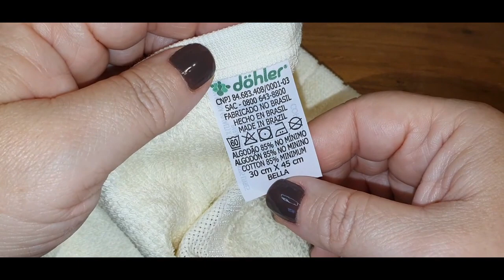* 132 * Vagonite lindíssimo para fazer em toalhas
Vagonite lindíssimo para fazer em toalhas
usei a toalha de lavabo da  @Dohlertextil  na coleção Bella e na cor 3137
usei a linha da  @circuloprodutos  na coleção Clea e na cor 3794 Bordo
me segue no Instagram:  @SimoneRosaAtelie ​